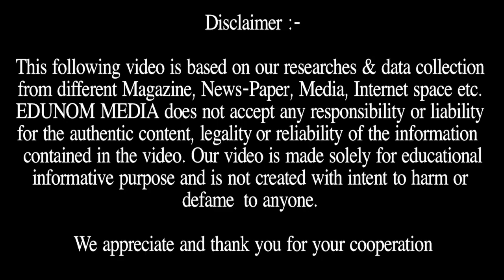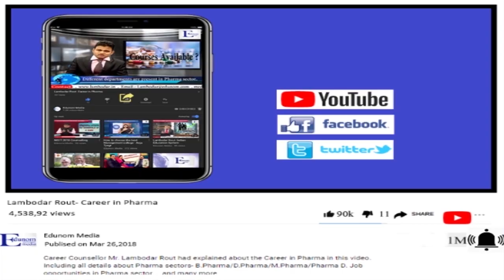NEET 2019| NEET 2019 Crash Courses |FREE Coaching by Government for NEET 2019| NEET 2019 Latest News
This video comprises NEET 2019 information and NEET 2019 Crash Courses details.
We have also Provided infromation of  FREE Coaching by Government for NEET 2019| and NEET 2019 Latest News.

About Our Counsellor:
Lambodar Rout is a leading Career Counsellor and Admission Guidance expert. He has an experience of more than 11 years.

Awards & Recognition:
He has been awarded “Young Entrepreneur of the Year – Education Consulting Services” in 2018 and also awarded ‘India Excellence Award 2017’ for the most promising career counsellor in Delhi. & also awarded Star Career Counsellor of 2017 from Career Guide.